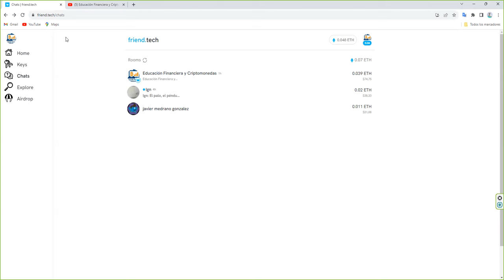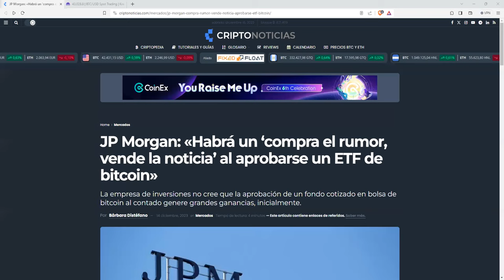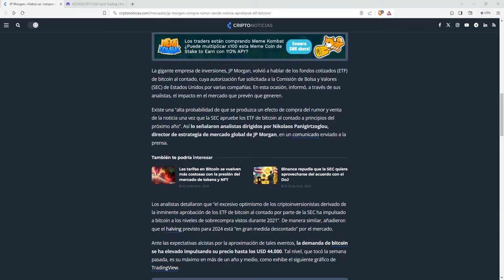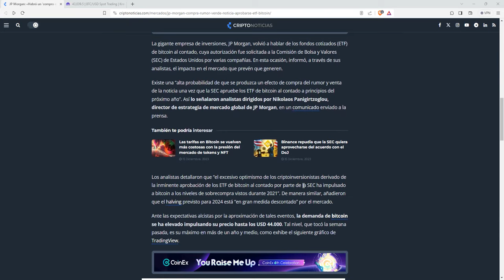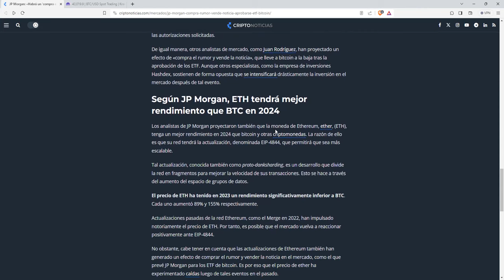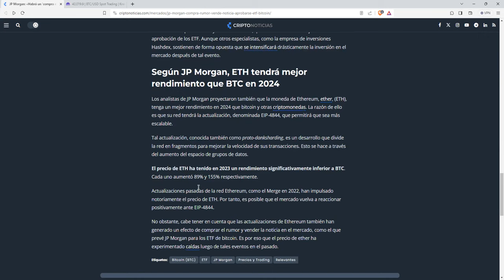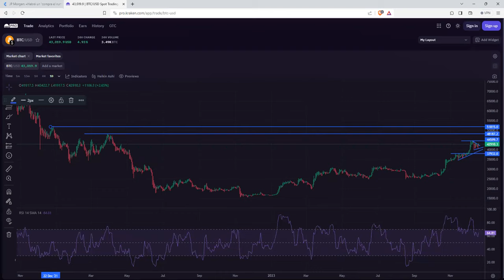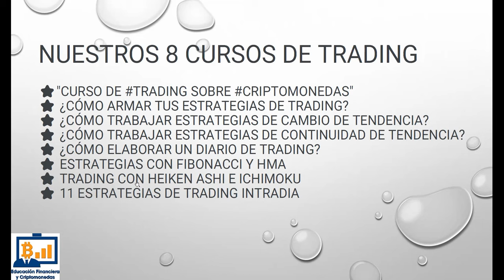Bitcoin "compra con el rumor vende con la noticia". Objetivo 52000 con el ETF btc el 10 de enero